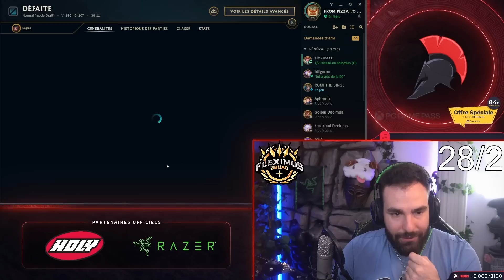LES CORÉENS ABUSENT DE CE JUNGLER ASSASSIN ! (VOUS ATTENDEZ QUOI POUR LE JOUER ? )